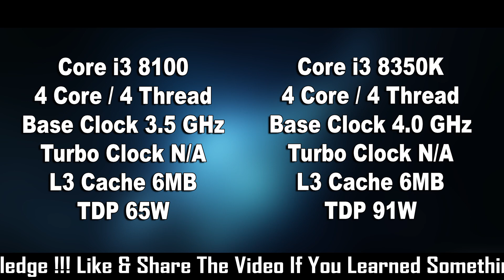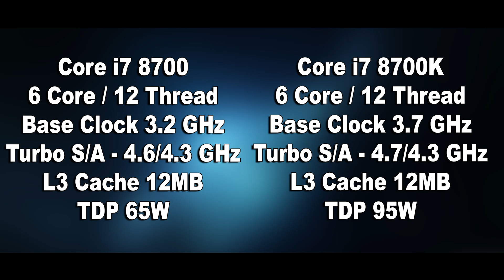Intel 8th Gen Coffee Lake CPUs & Z370 Chipset | i3 8350K vs i5 8600K vs i7 8700K (Hindi)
Intel 8th Gen Coffee Lake CPUs & Z370 Chipset
i3 8350K vs i5 8600K vs i7 8700K